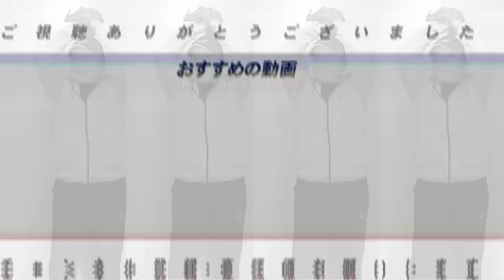【速報】ドジャース大谷翔平が特大16号本塁打!!佐々木麟太郎がアメリカのデビュー戦で1号2ラン!!『日本の指導では今の打撃はできていない』2人に共通している打撃のポイントは?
○取材していただきました↓
【前半】